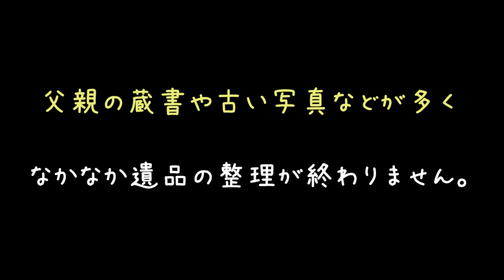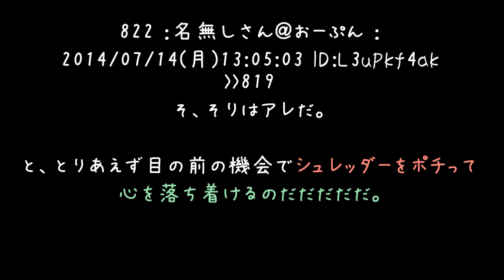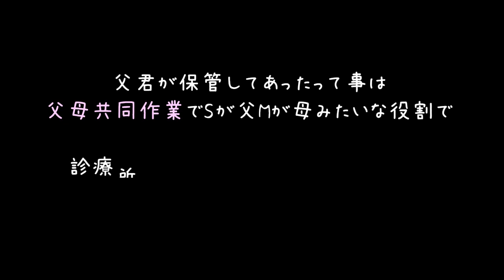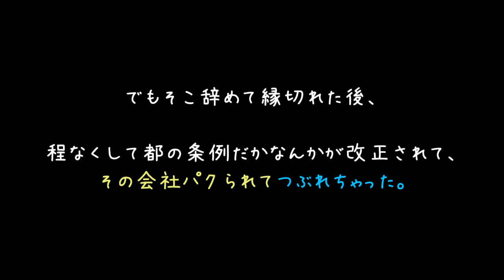父が亡くなり悲しみの遺品整理。書斎から厳重な金庫を発掘【2ch】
oh...God. (´・ω・｀)

まぁ、まぁあれですよね、仲良しな夫婦で良かった！
動画じゃなくて良かった！(　＾ω＾)